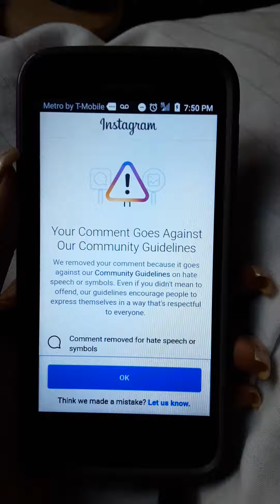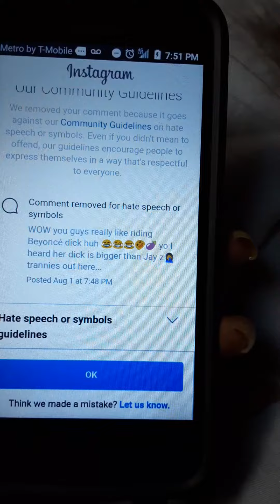Beyonce is A Man...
Just taking a moment to share my first amendment right to freedom of speech.  This is not hate speech,  it's a fact. Own your penis beyonce. Be honest and embrace your manhood because it's unfair to real women in the world who have not had the plastic surgery you have had to pretend to be us. This video is for every natural born woman who has ever had their self expression stifled by tranny enablers.